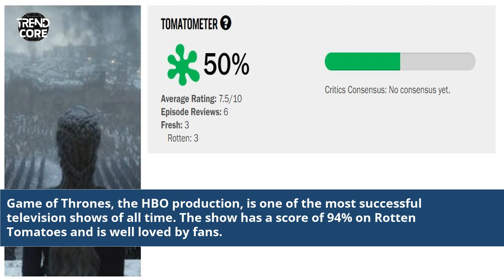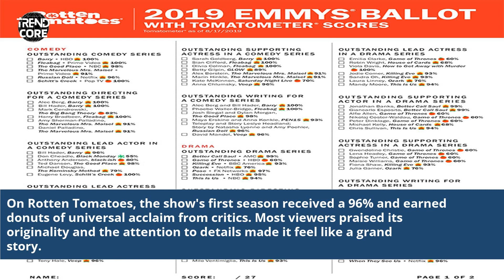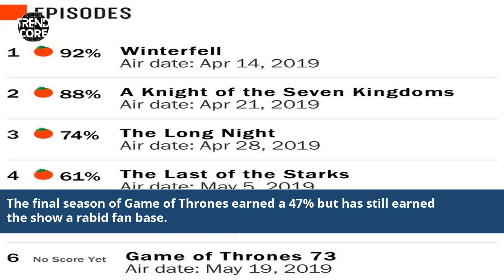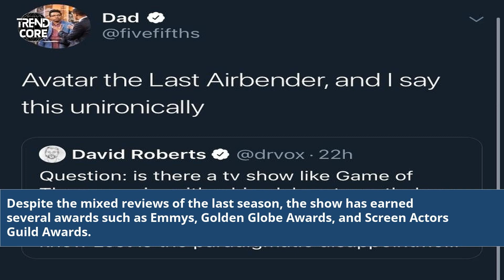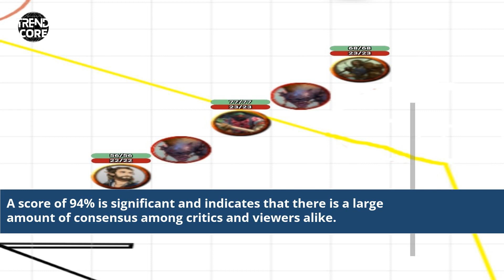Game Of Thrones Rotten Tomatoes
game of thrones season 8 episode 6 rotten tomatoes
game of thrones season 8 episode 3 rotten tomatoes
game of thrones season 8 episode 5 rotten tomatoes
game of thrones season 1 episode 1 rotten tomatoes
game of thrones season 8 episode 1 rotten tomatoes
game of thrones season 8 episode 4 rotten tomatoes
game of thrones season 3 episode 9 rotten tomatoes
game of thrones finale rotten tomatoes
rotten tomatoes game of thrones house of the dragon
game of thrones house of the dragon rotten tomatoes
game of thrones temporada 8 rotten tomatoes
Game Of Thrones Rotten Tomatoes rating analysis
How Rotten Tomatoes rates Game Of Thrones
Game Of Thrones audience vs. critics score on Rotten Tomatoes
The impact of Rotten Tomatoes on TV series like Game Of Thrones
What does the Rotten Tomatoes score mean for Game Of Thrones?
Exploring the controversy around Game Of Thrones Rotten Tomatoes score
Game Of Thrones fans react to the Rotten Tomatoes rating
The role of Rotten Tomatoes in TV show evaluations
Comparing Game Of Thrones Rotten Tomatoes score with other series
Game Of Thrones legacy beyond Rotten Tomatoes
Unveiling the secrets of Rotten Tomatoes rating system
Game Of Thrones and the power of online ratings
The significance of critical reception on Rotten Tomatoes
Rotten Tomatoes impact on viewership of Game Of Thrones
Game Of Thrones Rotten Tomatoes controversy explained